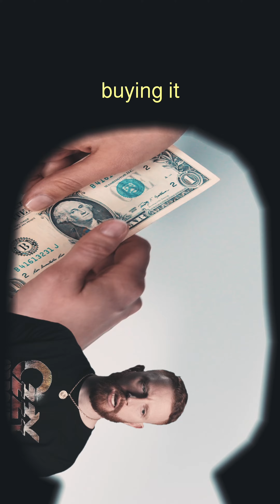cant mute the truth